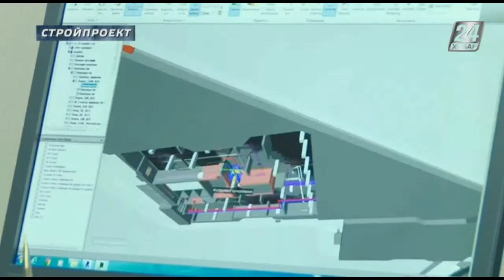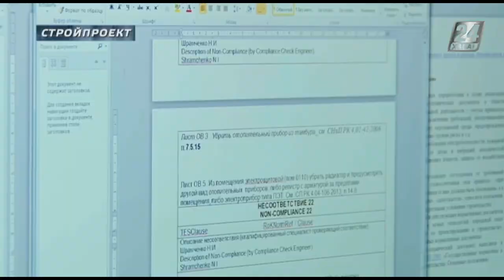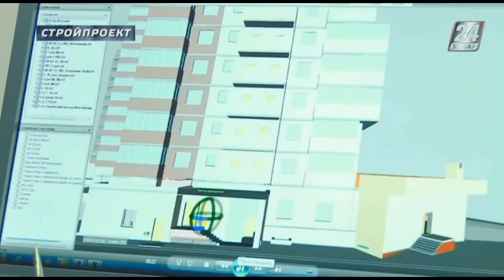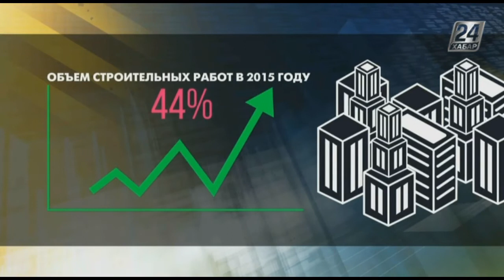Стройпроект. Развитие строительных технологий за годы независимости Казахстана